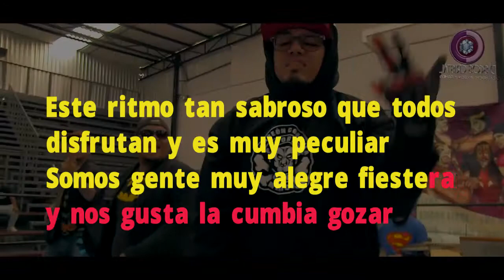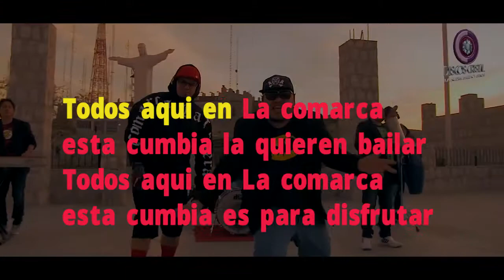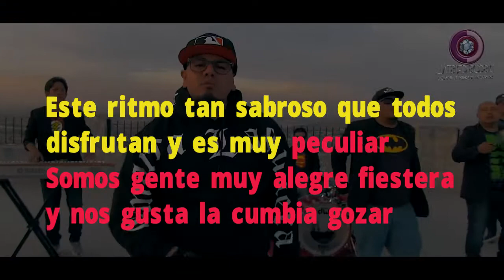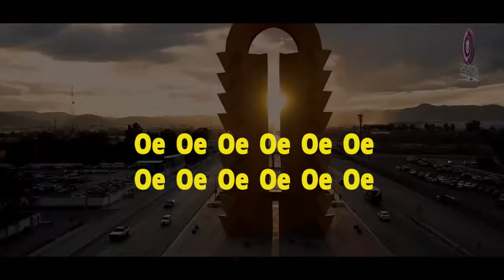karaoke. Cumbia Toms. En La Laguna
Desde La comarca Lagunera